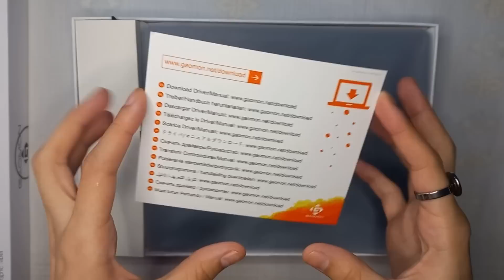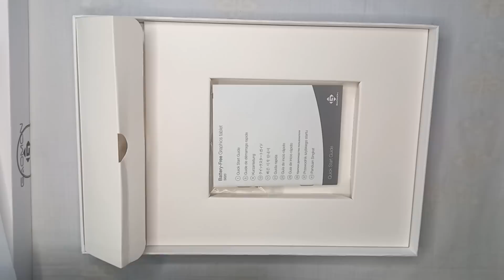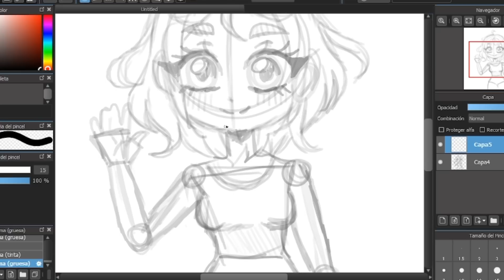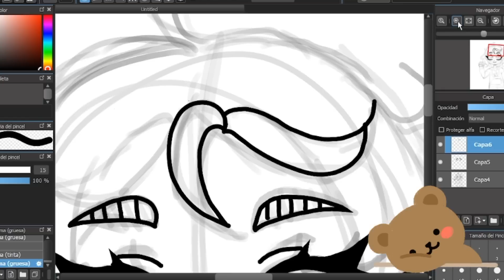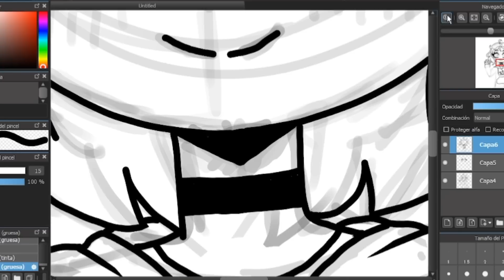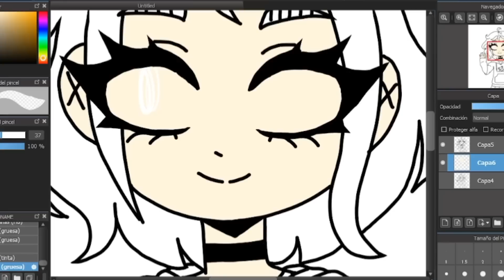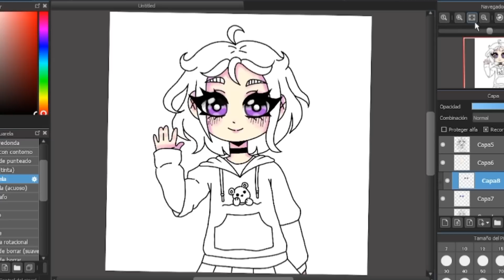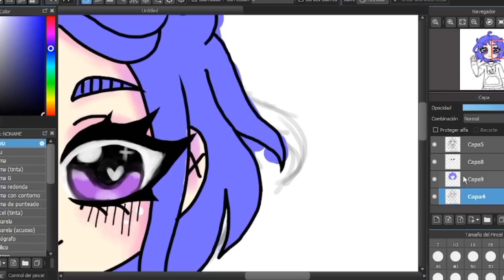Probando la tableta Gaomon S620 // Speedpaint ✨️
★GAOMON S620 en Mercado Libre:

-- 6.5*4”tableta gráfica con 4 atajos.